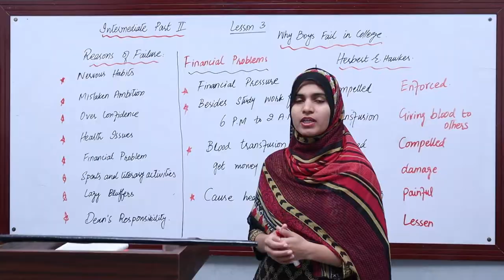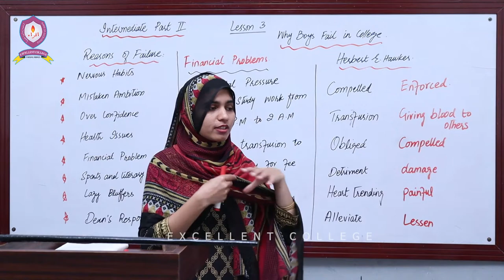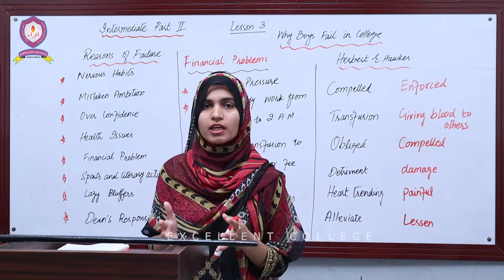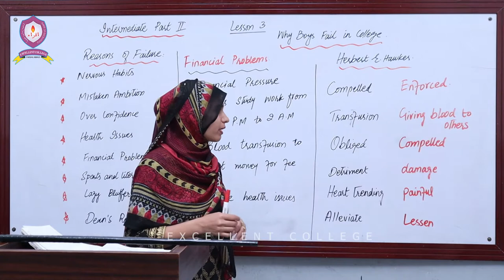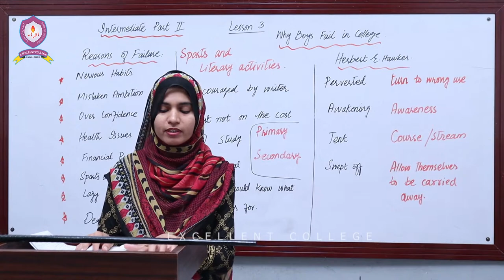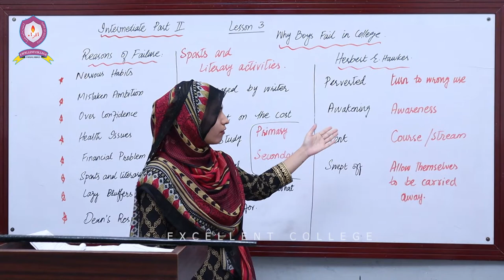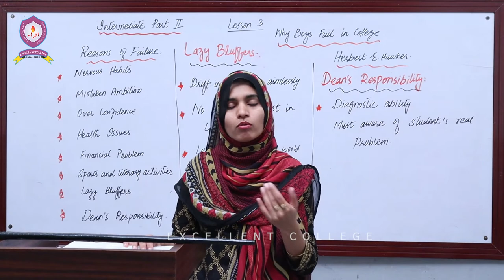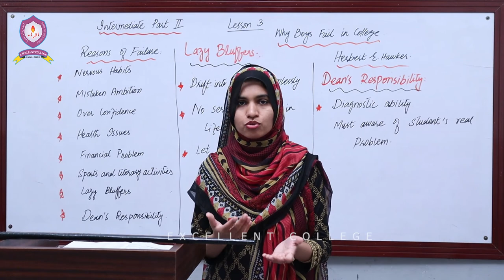English | 2nd-Year | Lecture-4 | Chapter-3 | Why boys fail in college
This is Lecture-4 of 2nd-Year English, follwoing are the details,

- Chapter No: 3 [Why boys fail in college]
- Topics:
[Financial Pressure]
[Sports and Literary activities]
[Lazy bluffers and Dean's responsibility]

Happy Learning!!!